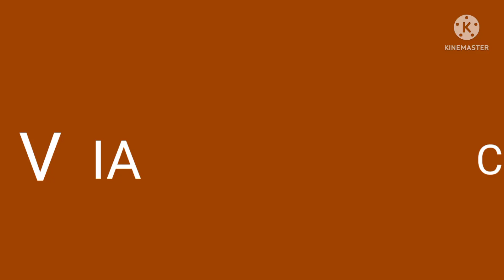Viacom 1972 logo remake version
this took me a hour making this